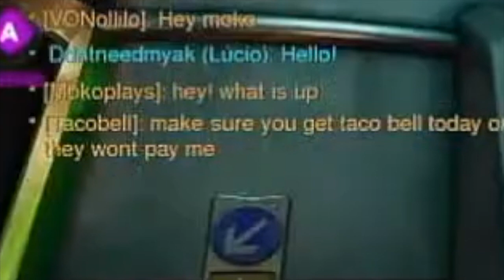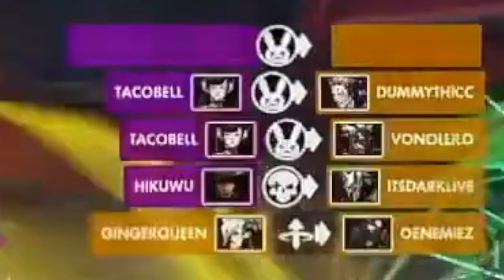Went bastion after to troll my online friends lol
Here are my other videos/ pages